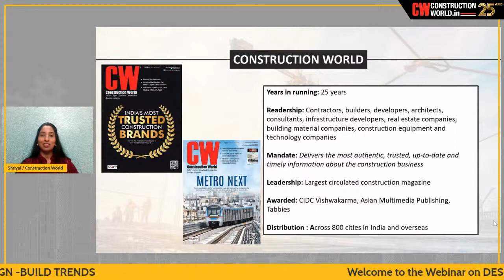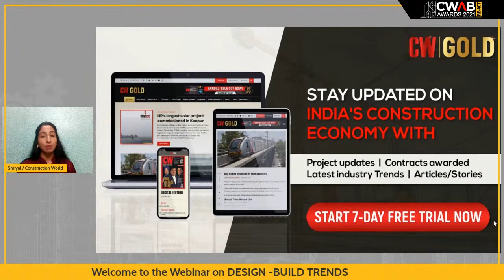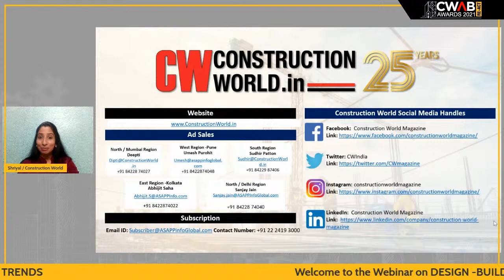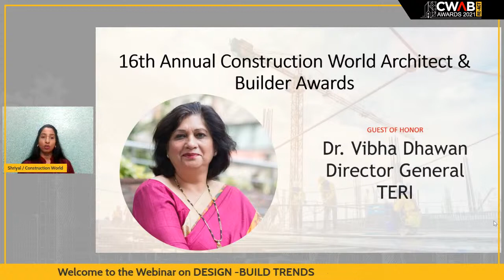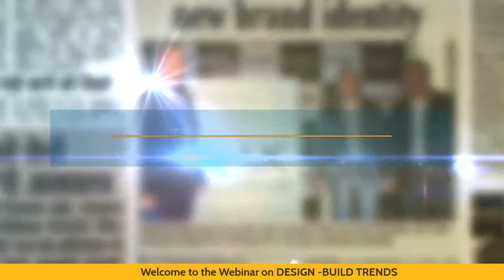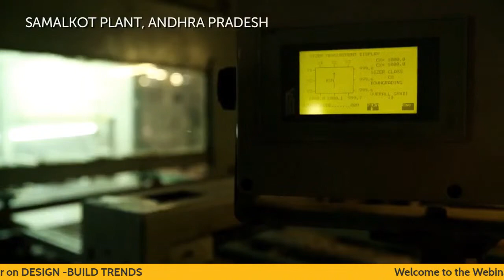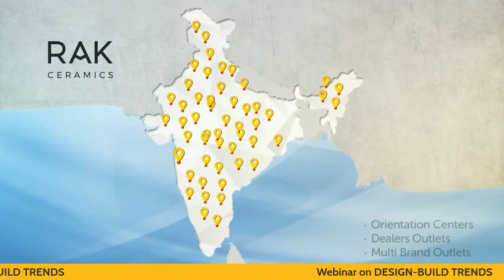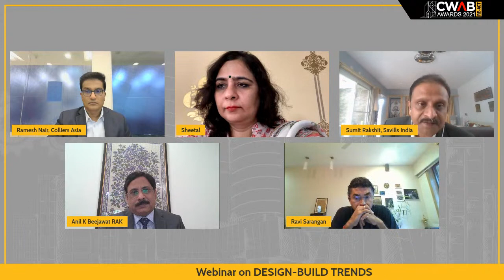Webinar on Design-Build Trends | 18 August at 3.00 p.m.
As construction professionals, it is important to stay up to date about the design-build trends. Knowing and understanding trends, what influences these and how to apply them to your next design is crucial.

In this regards Construction World as a countdown to the 16th edition of the CWAB (CW Architects and Builders Awards) on 20 August 2021 is organizing a series of webinar. The third webinar on the topic Design-Build Trends is scheduled on 18th August, 2021 at 3.00 p.m.

Let’s explore the current trends and what is expected in the future with the influencers of the industry who will discuss their vision and trends coming your way. Here are the speakers..

Keynote Speaker
Architect Hafeez Contractor
High-powered Panel
•	Moderator: Ramesh Nair,CEO India & MD Market Dev, Colliers
•	Anil Beejawat,CEO, RAK Ceramics India
•	Sheetal Rakheja, Partner, AEON Designing
•	Sumit Rakshit, Managing Director & Head Project Management Services, Savills India
•	Ravi Sarangan, Co-founder, Edifice
•	Vinod Rohira, CEO, Mindspace Business